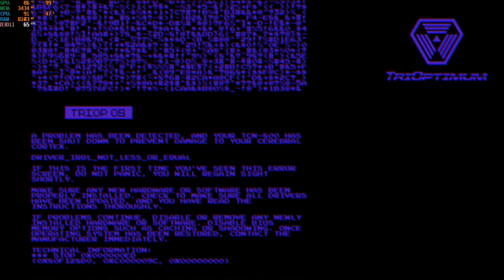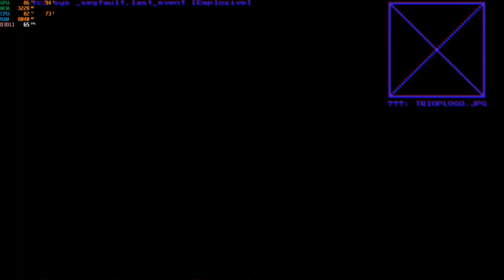system shock remake i5-12500h rtx 3050 ti 85w gddr6 2x8gb ddr4 part 13